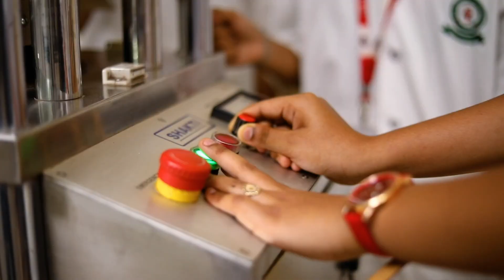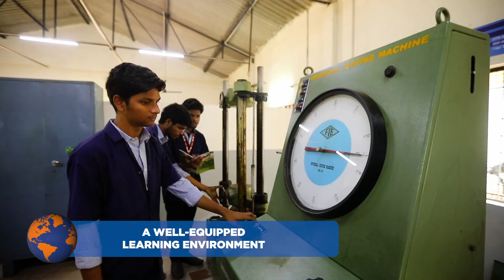About GIET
Godavari Institute of Engineering & Technology (Autonomous) is a highly accredited and sought-after destination for local, national and international students seeking the first step in developing their careers. Located in the serene suburbs of Rajamahendravaram, the 300-acre GIET campus boasts of a range of cutting-edge facilities and offers teaching and research covering all the engineering disciplines.
Counselling Codes:
Godavari Institute of Engineering & Technology (Autonomous) – EAMCET Code: GIER
GIET Engineering College – EAMCET Code: GIET
With a vision for holistic development of its students, GIET also boasts of being:
• An Autonomous Institution, Approved by AICTE.
• Accredited by NAAC 'A+' Grade (CGPA 3.37 on 4 Scale)
• Recognized by UGC Under Section 2(f) and 12(B)
• NIRF ranking on band of 201-250 in 2022 NIRF all India Rankings.
• JNTUK identified Centre for Research for Ph.D., Program.
• Stanford University – Google Partnership for Student Exchange Program under UIF.
• GIET has established 13 Center of Excellences on Cyber Security, Dassault, Virtusa, APSSDC, NSDC, SIEMENS, AVEVA, IOT, Google Stanford, ARC Germany, Venture Development, Synergem, CM’s Knowledge Centre etc. EAMCET Code: GIER | GIET